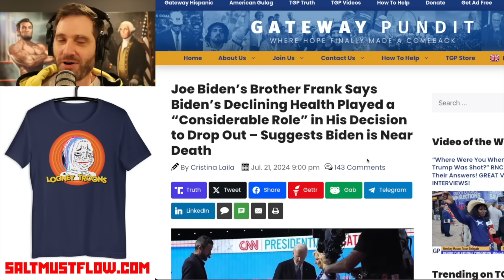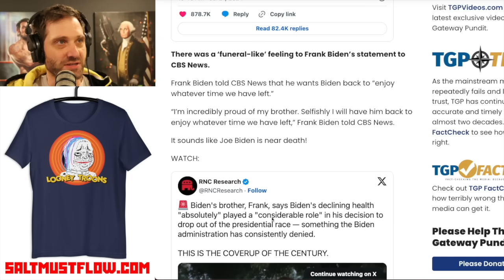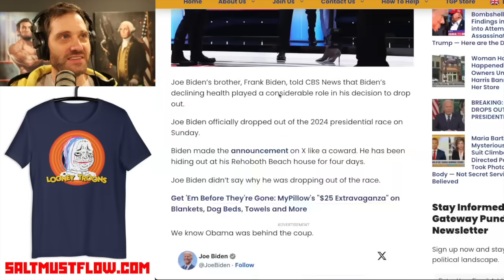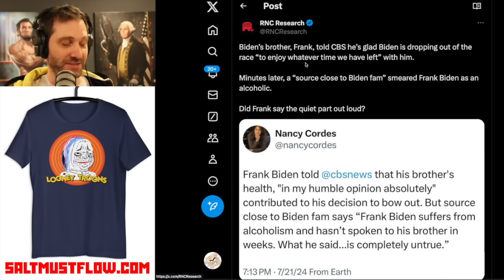Joe Biden's Brother Says He's Dying & White House Flips Out